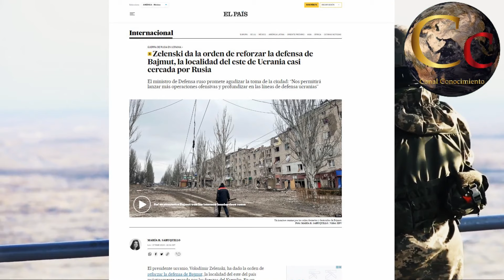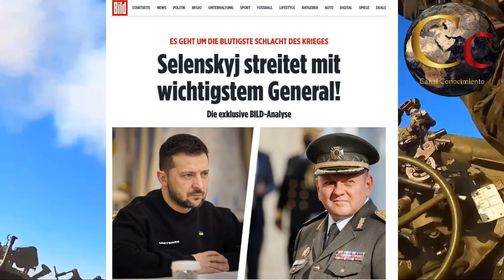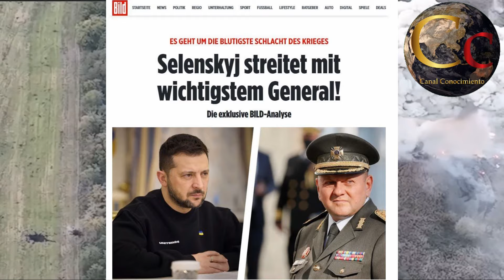🔴 ZELENSKI ORDENA A SUS SOLDADOS RESISTIR EN BAJMUT 🔴 AFIRMA ES CIUDAD ESTRATEGICA